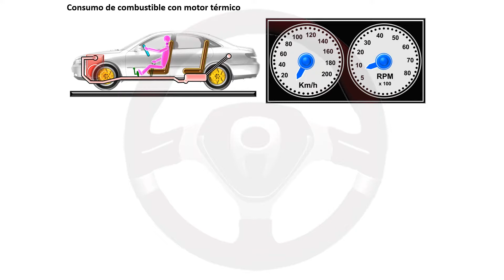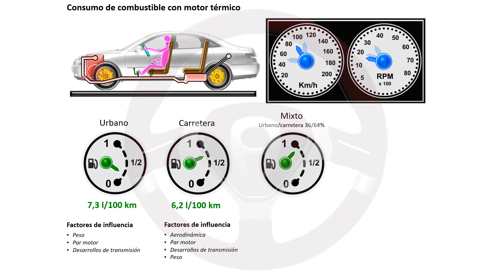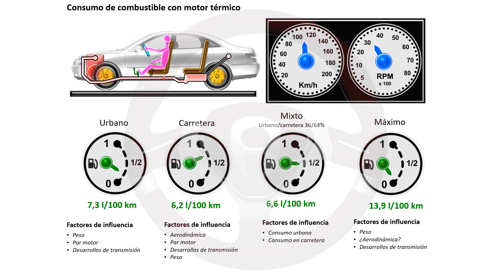Contaminación de los motores de gasolina, diésel y más (5/18)